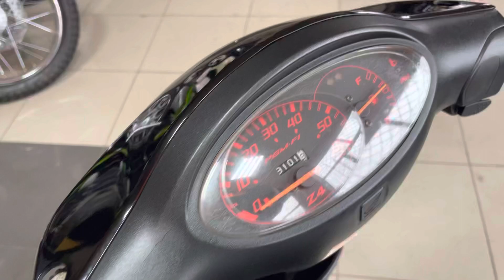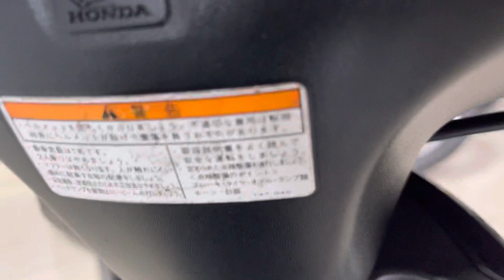Honda Dio z4 продаётся